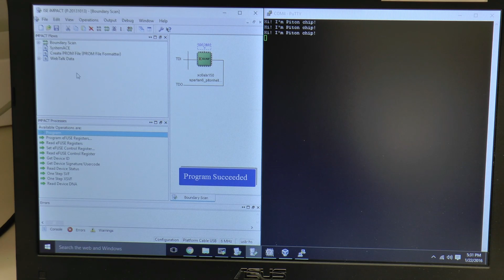Piton Hello World demo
Running HelloWorld on Piton processor.